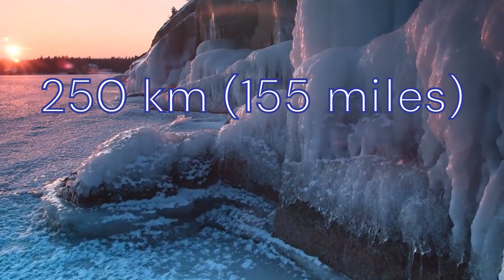What If You Fell Into Jupiter?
Humans have explored the Moon, Mars, and of course, Earth. But what do we know about Jupiter?

For the most part, this gas giant is a mystery. So what would happen if you wanted to discover it for yourself and jumped right onto the planet? Or should we say into? Because Jupiter doesn't have a surface, just a seemingly endless stretch of atmosphere.

Would you fall straight through? What would you see on your way? And how would it make you feel?